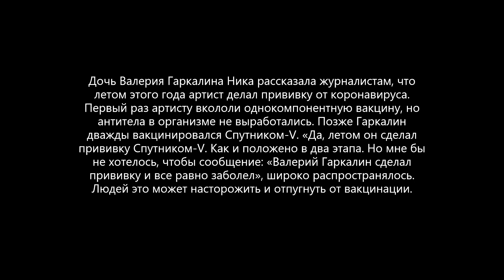УМЕРШИЙ ОТ КОРОНАВИРУСА АКТЕР ВАЛЕРИЙ ГАРКАЛИН БЫЛ ПРИВИТ ТРИ РАЗА!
"Если у дочери на руках ТРИ сертификата о прививках, то права она, а не Гузеева! Подумайте сами, зачем покупать ТРИ сертификата, когда на полгода достаточного одного купленного?"
"Мне бы не хотелось, чтобы сообщение: «Валерий Гаркалин сделал прививку и все равно заболел», широко распространялось. Людей это может насторожить и отпугнуть от вакцинации."
НАРОДНЫЙ АРТИСТ ВАЛЕРИЙ ГАРКАЛИН УМЕР ОТ КОРОНАВИРУСА, ОН БЫЛ ПРИВИТ ТРИ РАЗА, ПОСЛЕДНЮЮ ПРИВИВКУ ОН СДЕЛАЛ 12 СЕНТЯБРЯ, А 2 ОКТЯБРЯ ОН ПОПАЛ В КОММУНАРКУ С ДИАГНОЗОМ "КОРОНАВИРУСНАЯ ИНФЕКЦИЯ"
Дочь Валерия Гаркалина Ника рассказала журналистам, что летом этого года артист делал прививку от коронавируса. Первый раз артисту вкололи однокомпонентную вакцину, но антитела в организме не выработались.  Позже Гаркалин дважды вакцинировался Спутником-V. «Да, летом он сделал прививку Спутником-V. Как и положено в два этапа. Но мне бы не хотелось, чтобы сообщение: «Валерий Гаркалин сделал прививку и все равно заболел», широко распространялось. Людей это может насторожить и отпугнуть от вакцинации.
Глава Центра эпидемиологии и микробиологии имени Н.Ф. Гамалеи Александр Гинцбург заявил, что смертельных случаев после вакцинации от коронавируса препаратом «Спутник V» не выявлено.
ковид, коронавирус, ковид косит, ковид убивает, прививки, вакцинация, гинцбург